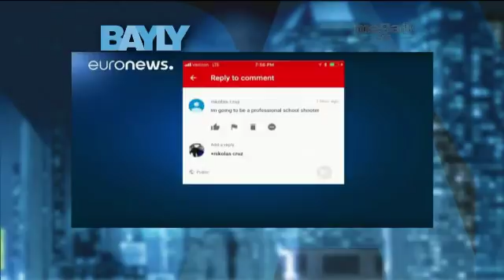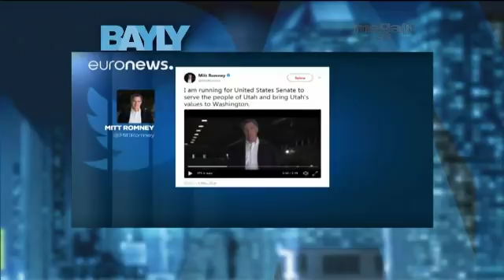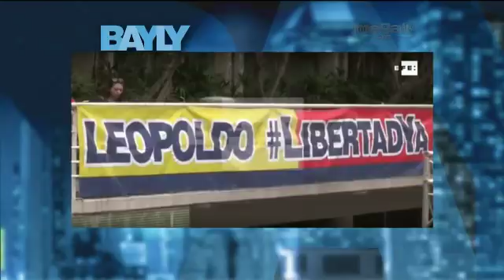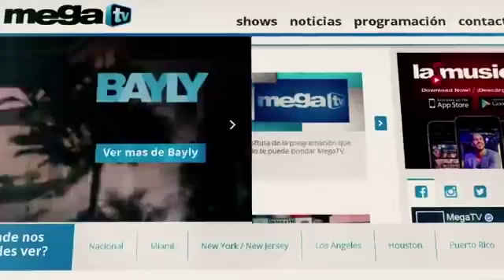Jaime Bayly Monólogo 02-16-18